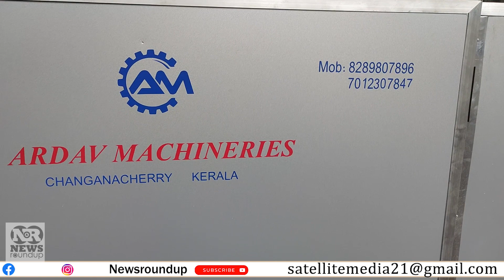കുറഞ്ഞ മുതൽ മുടക്ക് കുറഞ്ഞ വൈദ്യുതി ചെലവ് |copra dryer |Business idea | Dryer/Oil Mill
food processing machinery
കൊപ്ര ഡ്രയർ പ്രവർത്തന ചിലവ് കുറഞ്ഞത് . Economical Copra Drier
ELECTRIC COPRA DRYER
ചെറുകിട വെളിച്ചെണ്ണ നിർമ്മാതാക്കൾക്ക് സ്വന്തമായി ഗുണമേന്മയുള്ള കൊപ്ര നിർമ്മിക്കുന്നതിനുള്ള ഗ്രാമിക ഇലക്ട്രിക്ക് കൊപ്ര ഡ്രയർ

കേരളത്തിന് അകത്തും പുറത്തുമായി കൊപ്രാ ഡ്രയർ ചക്കുകൾ എന്നിവ നിർമിച്ചു കൊടുക്കുന്ന സ്ഥാപനത്തെയാണ് ന്യൂസ്‌ റൗണ്ട്അപ്പ്‌ ഇവിടെ പരിചയപ്പെടുത്തുന്നത് കുറഞ്ഞ വൈദ്യൂതി ചിലവാണ് ഇതിന്റെ പ്രത്യേകത